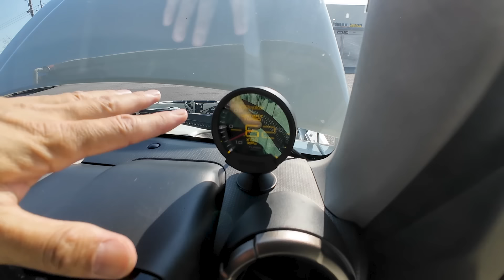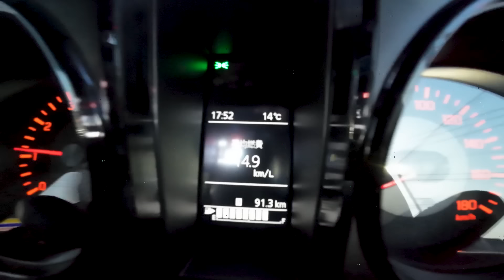踏むとすぐ120km/h! これがジムニー シエラ!?【トラスト ターボキット／コンプリートカー】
取材協力:トラスト
千葉県山武郡芝山町大台3155番地5
GReddy ボルトオンターボキット